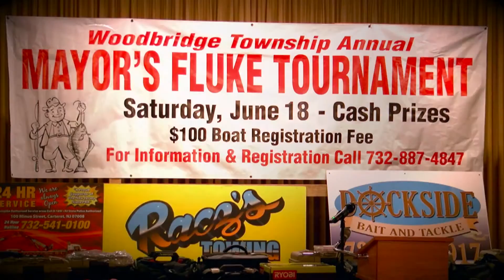Fluke Tournament Captains' Meeting